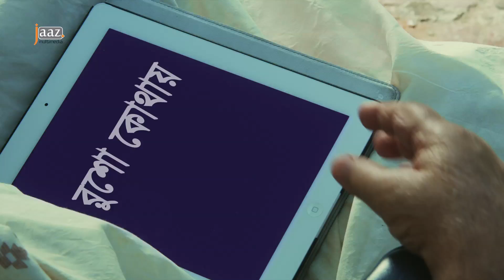এমন স্বপ্ন কখনও দেখেছেন!!! | Honeymoon | Bappy | Mahi | Jaaz Multimedia 2019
Film : Honeymoon
Starring : Bappy, Mahiya Mahi, Bipasha & Others
Produced and Distributed - Jaaz Multimedia
Direction: Shafi Uddin Shafi
Screen Play: Abdullah Zahir Babu
Music Director : Imon Shouquat
Editor : Touhid Hossin Chowdhury
Asestent Editor : Suzon Shuvro
Logo Creation & Theme : Jafreen Sadia
Dance Choreographer : Habib Dance Choreographer